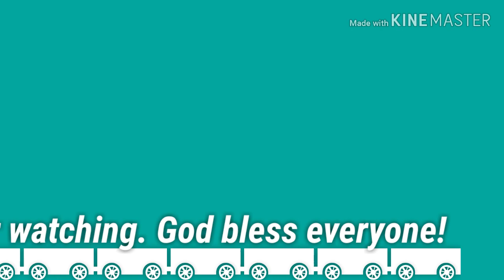Eating style ng Korea sinubukan ko. Masarap pala😂